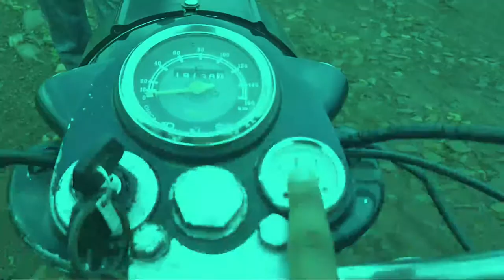Old Bullet 350 ka Maza, Kaisi hoti hai Raj bhai ki apni bullet Punjabi bullet पुरानी वाली बुलेट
8 years ownership review of Bullet 350 original engine Bullet never opened engine and original factory color.

इस वीडियो में आप मेरी अपनी बुलेट दिखाने वाला हु कृपया विडियो पूरी देखें और वीडियो की लास्ट में इस बुलेट को स्टार्ट करके और चलाकर दिखाऊंगा , सब्सक्राइब करना न भूले

भाइयों आप लोगों का साथ चाहिए